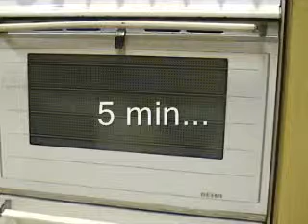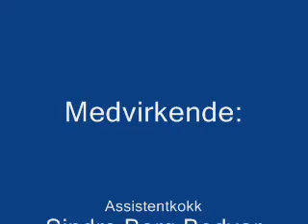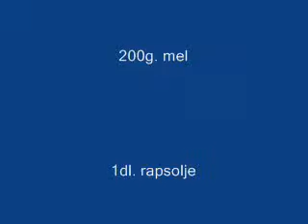SFHS 05/06 - Villmarksmat med Eilev og Sindre